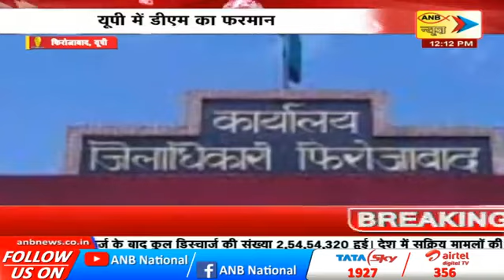ANB NEWS LIVE : Hindi Bulletin